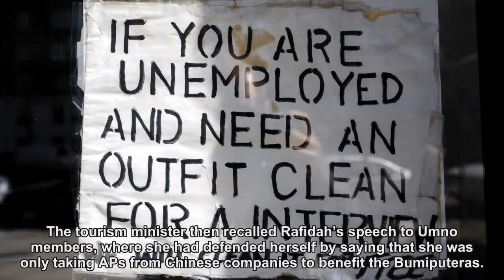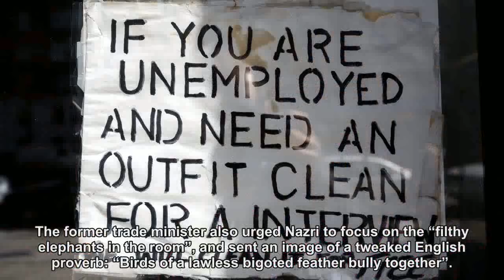Go jump into a lake, Rafidah tells Nazri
The former minister is livid at suggestions that she cost the Chinese vote to BN.